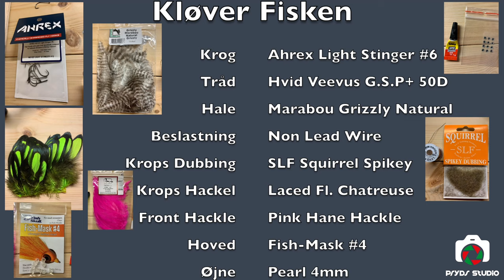Kløver Fisken !! fluen der fanger 😎 Se Videoen hvis du også vil have den i boksen 🤩 Havørred 🎣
Kløver Fisken er den flue jeg fangede den vildeste Havørred til dato 🤩
Se Videoen hvis du også vil have den i boksen 🤩

Materialer:
Krog, AHREX NS 122 Light Stinger #6
Tråd, Hvid Veevus G.S.P+ 50D
Hale, Marabou Grizzly Natural
Belastning, Non Lead Wire
Krops Dubbing, SLF Squirrel Spikey
Krops Hackle, Laced Fl. Chatreuse
Front Hackle, Pink Hane Hackle
Hoved, Fisk-Mask #4
Øjne, Peal 4mm.

PM hvis du vil købe og ikke selv binde.